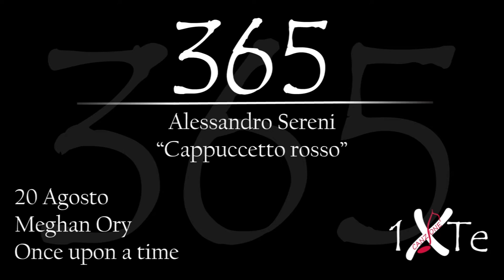Cappuccetto rosso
20 Agosto 1982, nasce a Victoria Meghan Ory (Victoria, 20 agosto 1982[1]) è un'attrice canadese. Interpreta il personaggio di cappuccetto rosso in "Once upon a time"